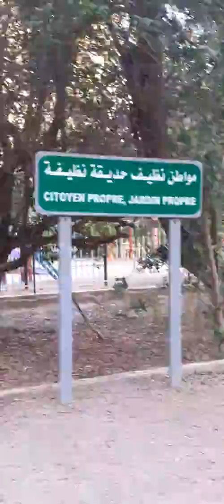بسكرة : جنان بايلك.